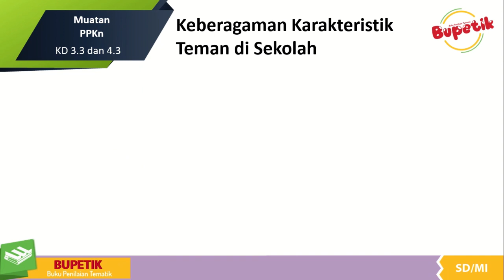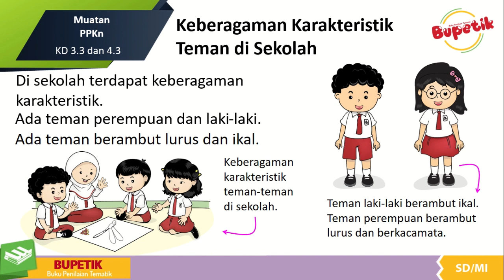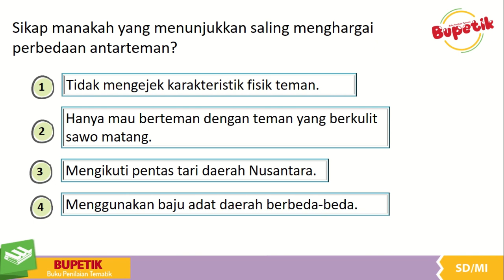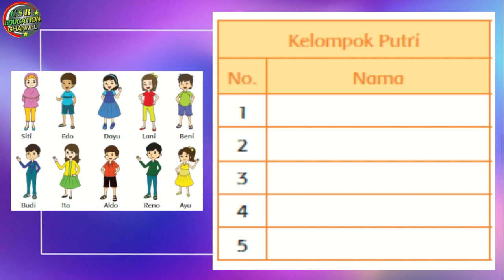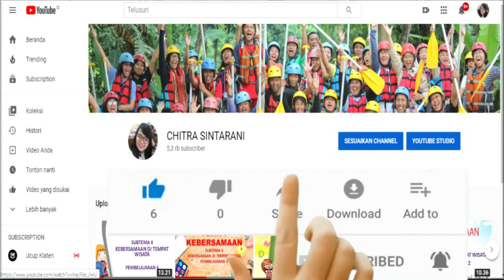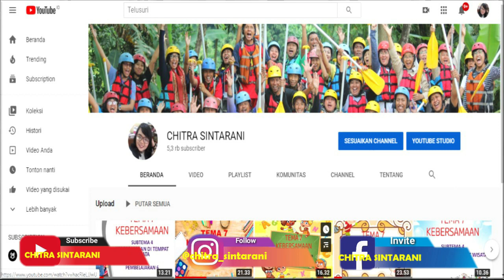PPKn "Keberagaman Karakteristik Teman" Kelas 2 Tematik : Tema 3 Subtema 2 (Tugasku Sehari - Hari)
Pembelajaran ini :
a) Sumber : Buku Tematik Pemerintah Kurikulum 2013 Tema 3 Revisi 2018
b) Media : Power Point, dreamstime.com, freepix, msofficeskill.com
c) Editing : Filmora, Camtasi